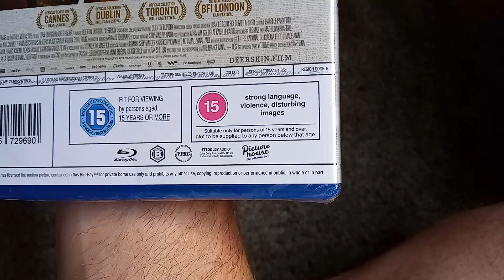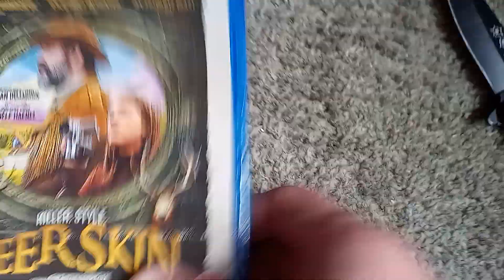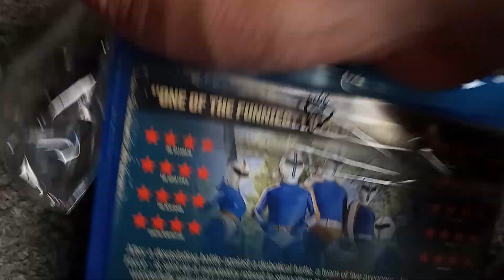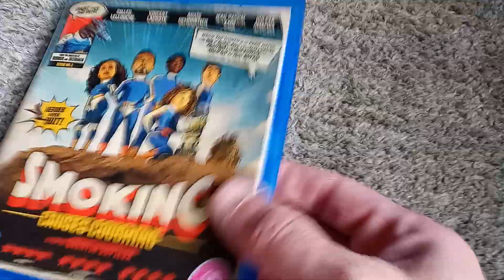Mr. Oizo Double Feature Blu Ray Unboxing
All hail Oizo!

discs are indeed region locked.